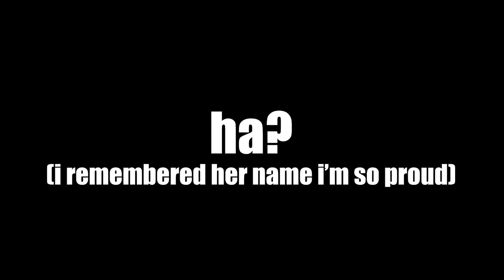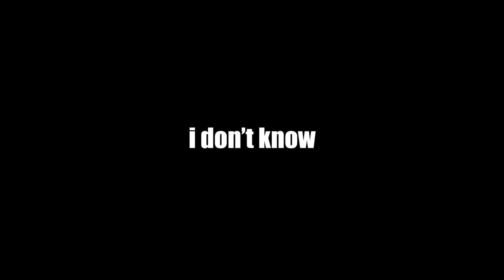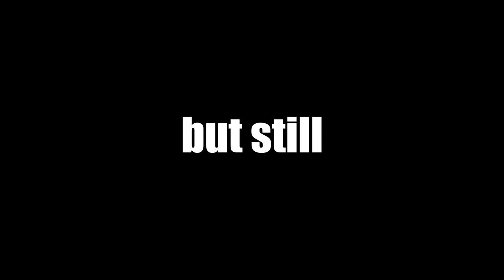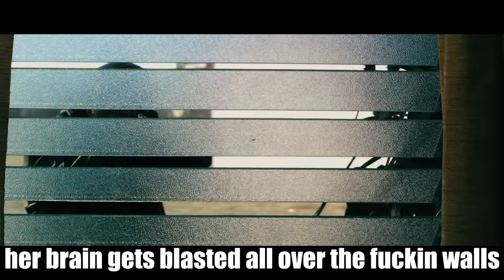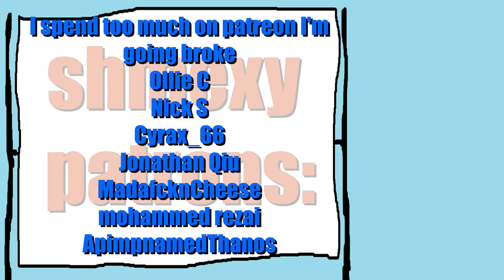Drive explained by an idiot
Big playa patrons:

DjS
YourM0MsBack
Alycia Mora
Ella McConnell
Donnie Fondon
ROD0denDr0N
Sebastian Farias
Bigdikdaniel
xny VFX
Tak F.
Kobe Jurek
bemusedHorseman
5UCKM1D1CK
wngballs
Ed O'Brien
Amara Rath
Kebabiummonoxide
Tanja
Herr Wick
The Support Hero
v8sour lemon200
Blue_Dane_Wolfy
James Tryand
IRISH7745
Berrito
Saint Maxxi
AwesomeSuaceable
Henry fussey
Amanda Ström
Nicholas Robinson
franzcars
Dmytro Dotsenko
Tyler Bowen
Diego Renteria
CowbellChaos
Catie Brandenburg
Jan Erik
Alex R.
Nyexer Big Smart
saturated_fart
Navyship
Smoothskin
Luke
Hans
Aron25746
where am i
Theodore Stay
CMDR Maz
Mattis Meier
Christian Kohrn
Luca Rasche
lkitn
Max
FlyingDutchguy
PhayilMan
Forrest Koczur
Murfinator69
Lilnugget
BurgerBoiOG
Ollie C
How long can you make a name on this account, this long, or maybe this long. Huh, that's quite long. Oh my name, it's Luan
colin
Nick S
Cyrax_66
Diabolik Lord
Jonathan Qiu
Andres
james marks
notprezcookie
32bitfloat
Sugar Daddy
MadafcknCheese
1FrostySlime
Hello
Luke 27
CrazyPizza
Alexandre Kerscher
leek
Sam Meycalfe
Bobby Hall
Oliver Qvistgaard
3FacktsCommunity
Craig Taylor
Peenoise Plays
Sad Fox
mohammed rezai
WhiskeyGrenade
Péter Varga
Cathy
ApimpnamedThanos
Der Maschinist
doublefishies
Marvin
Buffalo
RoseWater 22
Marco Ceppi
Paladin
Noaimy
Sjors
Ben Bilbro
FreDiii
Ryan Haun
Spoon
Mark
Annaccident
Joshua Gagnier
Eric Mendez
Sammi Pritchard
Ryan Moore
Nygren100
Lysol_
Marcus Cassity [Yeetus]
Wespe
ScrotumWrangler
Marcus Dean
Joshua Merchant
Dracogaming
CZECHBOI
Kai
FlyntoRWBY
Dewasmes Oscar
bananaturnip
Kevin Moreno
Eijironi
Anthony T
Rellyn
NotAliasing
Jeremy Wendt
Cilliers van Heerden
Octo
Julius Mayer
Jay
The_Sanguimancer